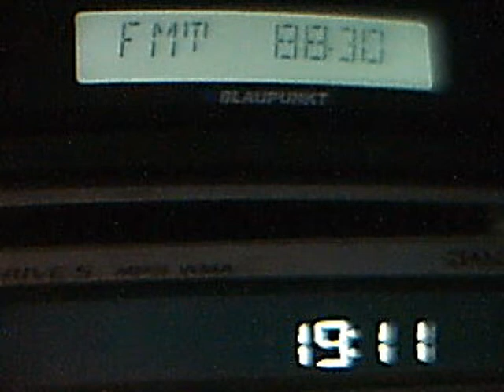dx ionoscatter RNE1 torre de corserolla